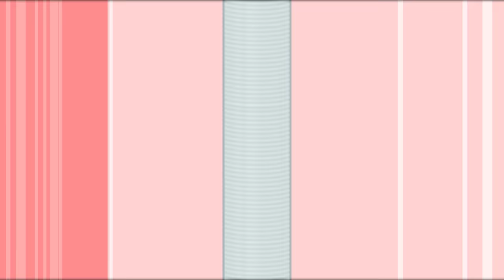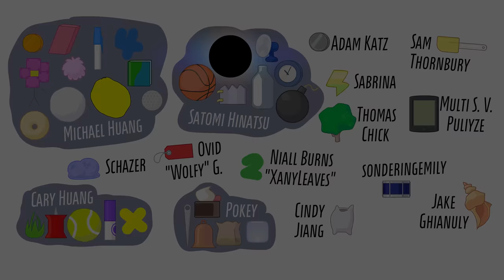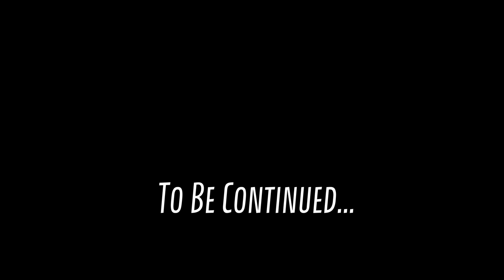BFDI:TPOT 7: The Seven Wonders of Goiky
Zappy Zappy! It's time to get smashy! Join "The S!" venture into an ad, and watch six other teams, try to clean up the Seven Wonders of Goiky! Ooooh the things the contestants do this round. How exciting! I wonder what happens after those credits. Better stay for those credits! I heard that Fanny is in this episode--you don't wanna miss that! So tune into this 30 minute episode and enjoy!

"Hey Two!" Cake-at-Stake intro song
Written by Antony Kos
Animated by Ivan Maslov

Animated with Adobe Animated (previously known as Flash.)

EXTENDED CREDITS (spoilers below):

Additional voice cast:
Michael Huang - Pencil
Cary Huang - Match, Bracelety, 8-Ball
Satomi Hinatsu - Firey Jr.
Sam Lee - Stapy
Sabrina - Liy

C.G. Artists
Maroue Reus “Dunkyl"